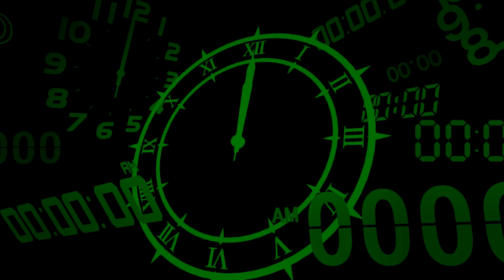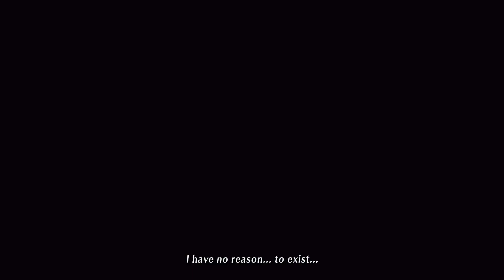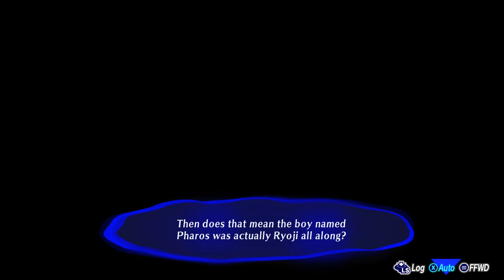lets play persona 3 reload part 68